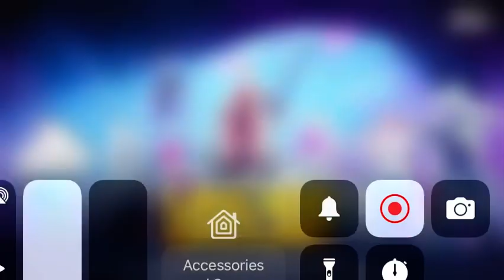Fortnite Chapter 5 Season 1 Trailer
Peter Griffin is in and Solid Snake?